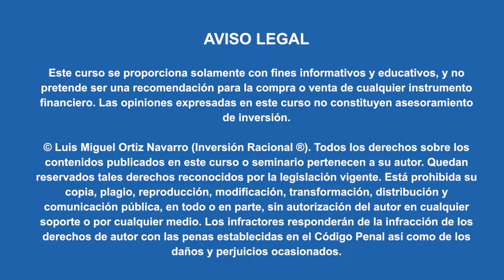🔴 INVERTIR en ARTE como un profesional con Xavier Olivella | 📚 Proyecto Pioneros